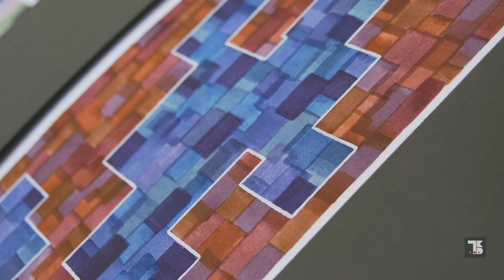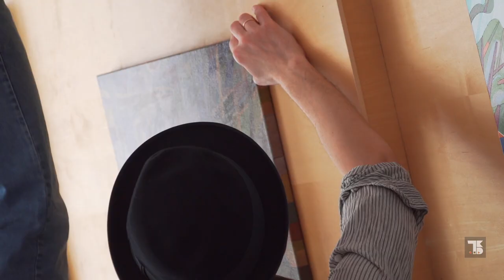Menininkas Deivis Slavinskas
TV laida "7 Kauno dienos", antradienį per LRT Kultūrą.